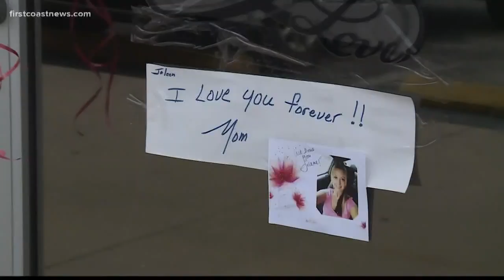New evidence released in accused killer Kimberly Kessler's case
Evidence shows Kessler’s internet browsing history for three weeks leading up to Joleen Cummings disappearance. Searches on Kessler's cell phone range from information about female murderers to post-mortem bodies, psychosis and web pages on mind controlling drugs.